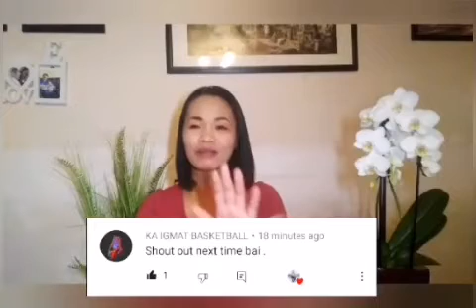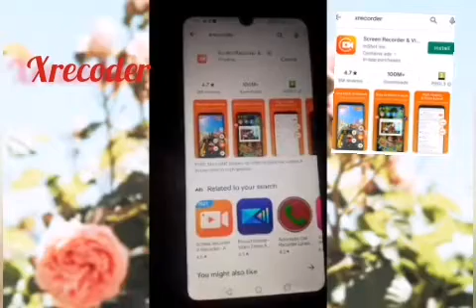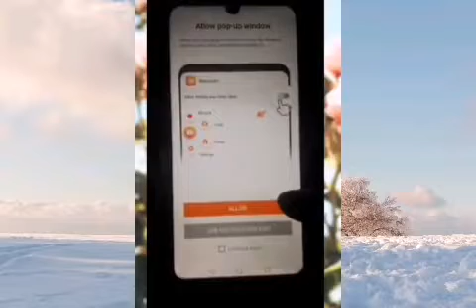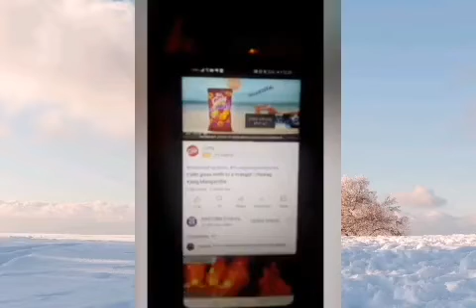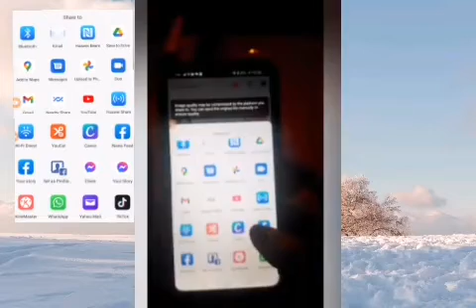How to do SR/screen record in your phone while watching YouTube, Playing games, video call etc.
note:Pasenya na kung medjo malabo ang video ko kasi gabi po ako kumuha ng video nyan at yun light ko d masyadong ok. ❤ ❤ ❤
Paraan para makapag screen record while nanonood ng youtube gamit ang cellphone, playing games o kung ano ano pa man.ito na ang kasagutan .
sana nakatulong tong video sa nahahanap ng sulution kung paano
SR/screenRecord
sr/screenRecordInYourCellphone
android screen recorder,screen recorder,how to...